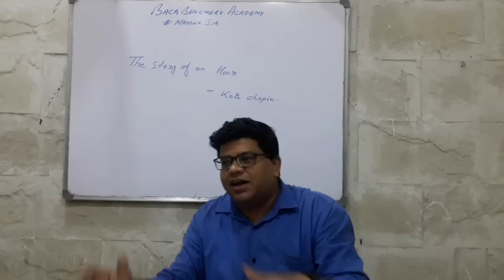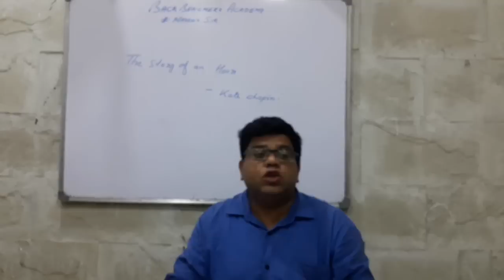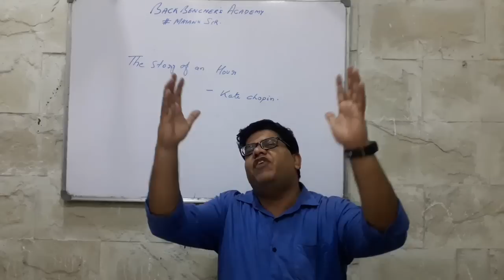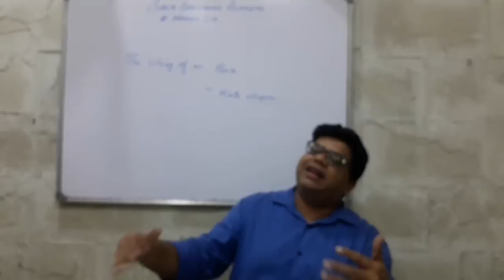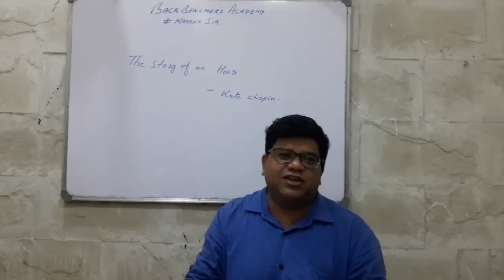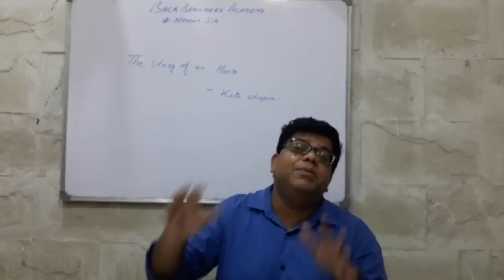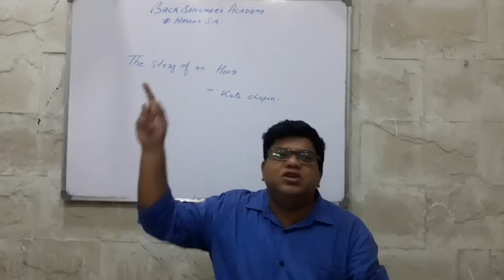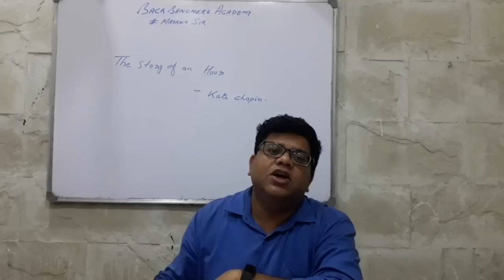THE STORY OF AN HOUR| explanation in hindi|Backbenchers Academy|Mayank Sir.in one shot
ISC CLASS 11.
E PLAY  “ THE TEMPEST BY WILLIAM SHAKESPEARE.
MERCHANT OF VENICE, ACT 3 VIDEOS of venice Language trove CLASS X ICSE: ISC ENGLISH CLASS XI & Xii